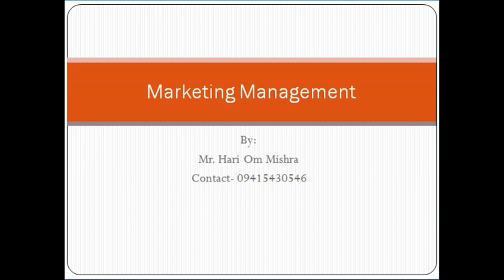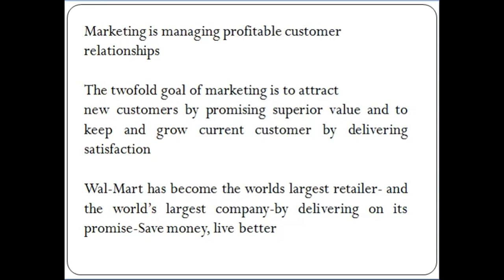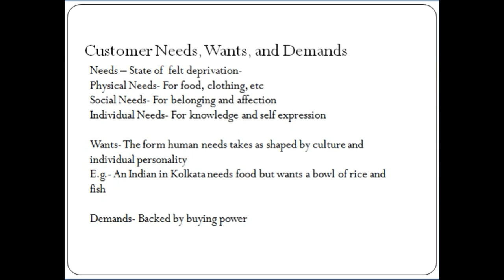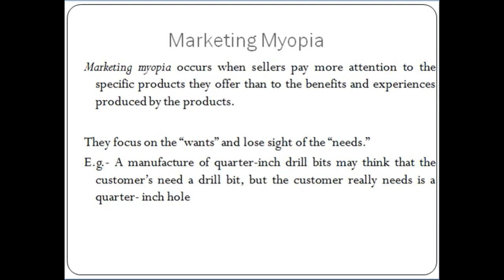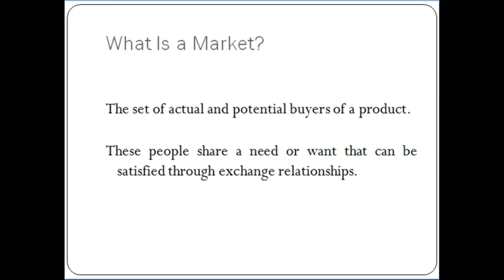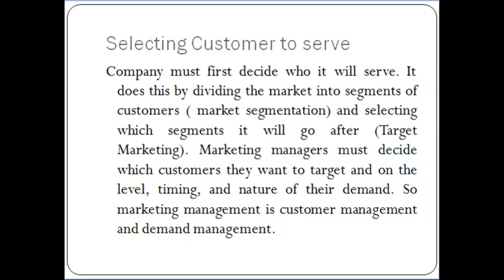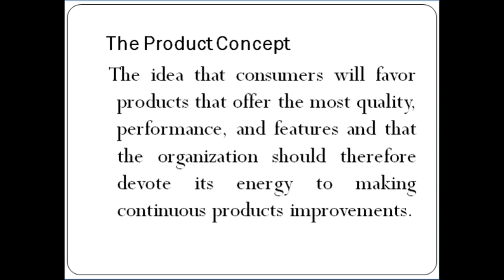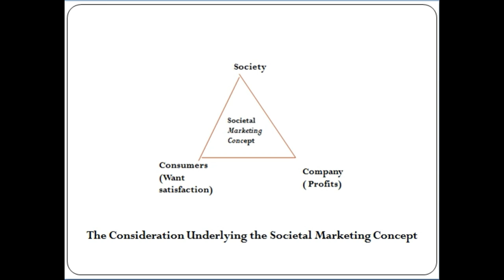marketing-1 for IBPS SO/ SBI SO/BOB SO/BANK PO/ MBA/BBA/CAT/MAT BY ADARSH MISHRA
marketing-1 for IBPS SO/ SBI SO/BOB SO/BANK PO/ MBA/BBA/CAT/MAT/mANAGEMENT TRAINE BY ADARSH MISHRA
We are providing the Current affairs, exam special lectures, exam review and interview and GD specially for bank exam.